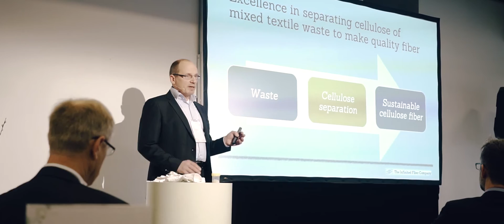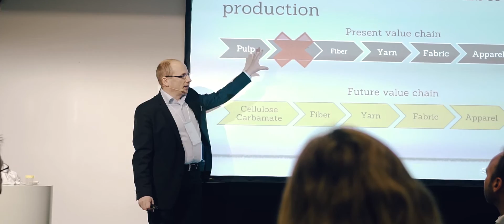Infinited Fiber Company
Our objective is revolutionizing the fashion and hygienic product industries with our new cellulosic fiber like cotton and viscose but manufactured of textile and paper waste. Join us and we do not need another planet.